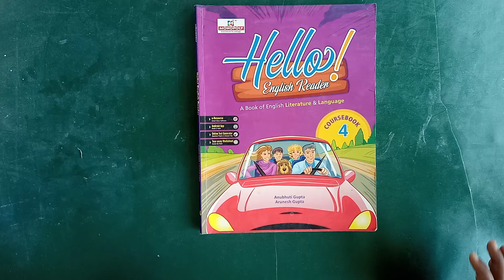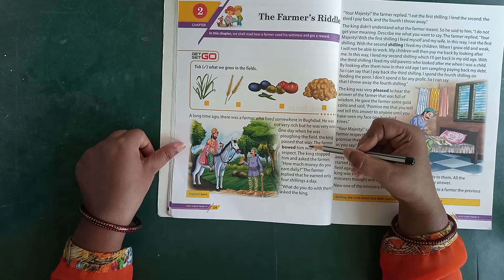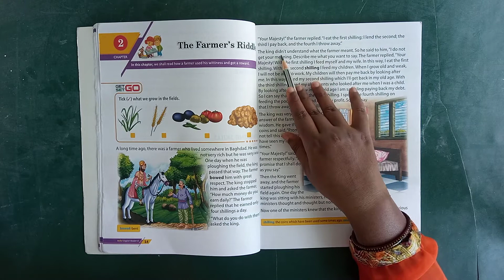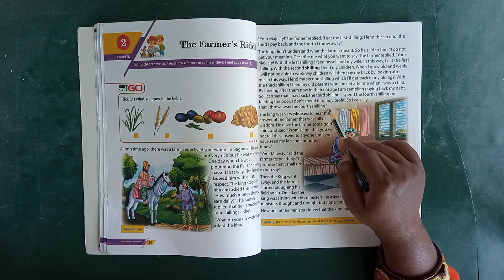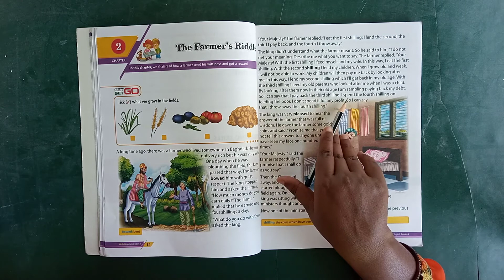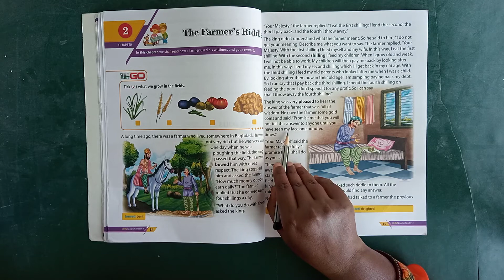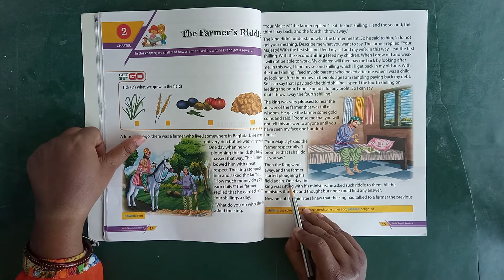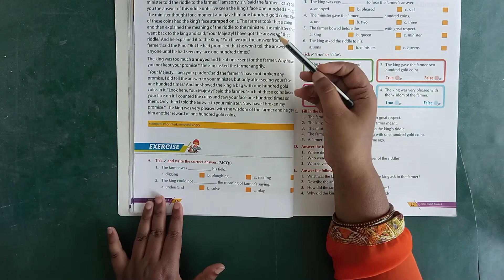ENGLISH-I, CLASS IV, CHAPTER-2, THE FARMER'S RIDDLE, PART-1